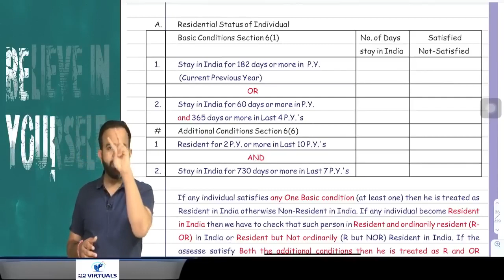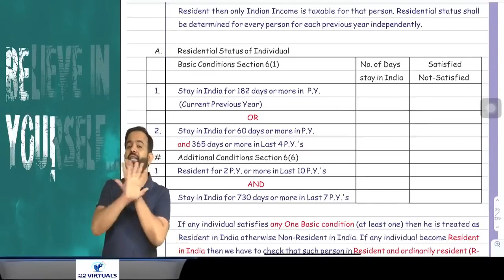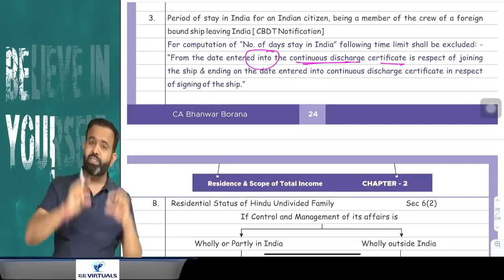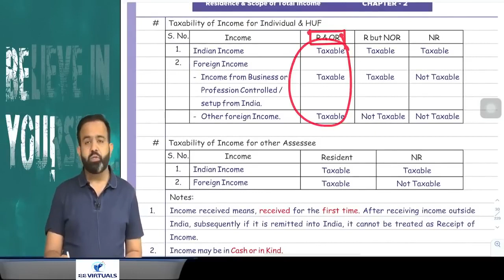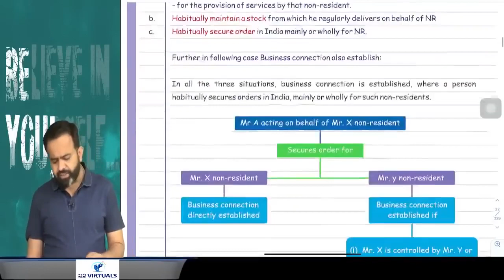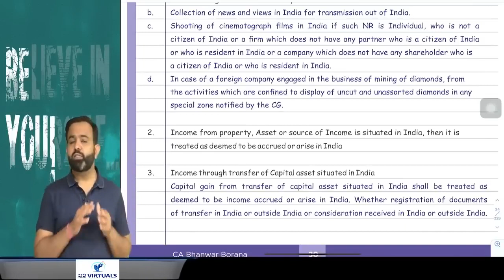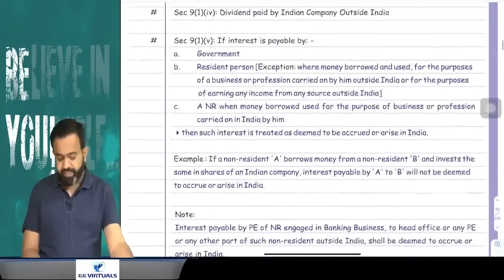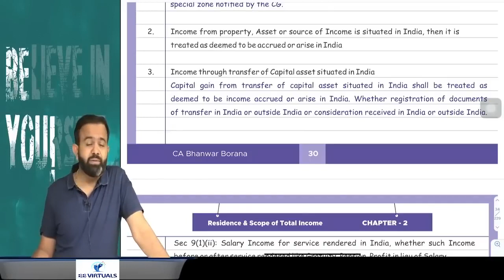Revision | CA Inter DT Residential Status | Scope of Total Income PART 2 | CA Bhanwar Borana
Revision | CA Inter DT | Residential Status  Scope of Total Income  PART  2 | Nov 23 | CA Bhanwar Borana